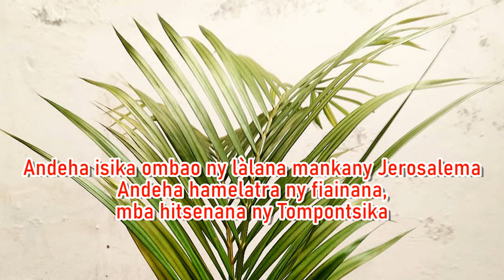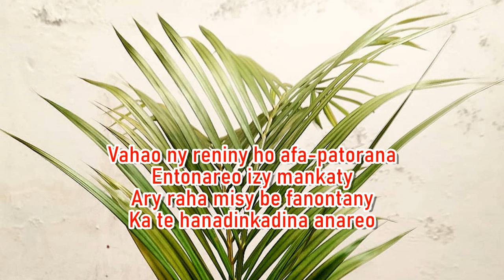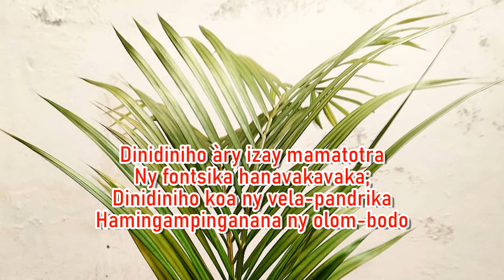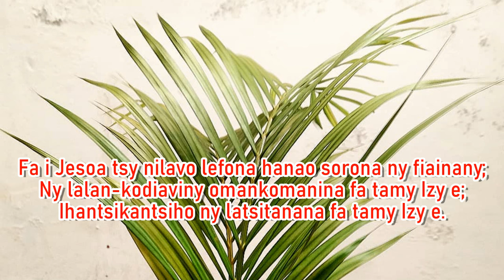Andeha isika ombao ny làlana mankany Jerosalema_Hira Katolika Malagasy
Andeha isika ombao ny làlana mankany Jerosalema
Andeha hamelatra ny fiainana, mba hiderana ny Tompontsika
Fa i Jesoa tsy nilavo lefona hanao sorona ny fiainany;
Ny lalan-kodiaviny omankomanina fa tamy Izy e;
Ihantsikantsiho ny latsitanana fa tamy Izy e.

1- 'Zao no nohafarany tamin'ny mpianany
Rehefa akaiky i Jerosalema
'Ndeha ianareo mialoha làlana Ahy
Manketsy amin'ny vohitra tazana itsy
Ao an-tanàna ao misy ampondra
Mbola ao am-patorana ao izy zay
Mirao-bilona akaikiny eo
Zanak'ampondra miriorio
Vahao ny reniny ho afa-patorana
Entonareo izy mankaty
Ary raha misy be fanontany
Ka te hanadinkadina anareo
Misy ilan'ny Tompo azy, ka lazao izy e

2- 'Zao no nohafaran'ny mpaminany
Raha atao ohatra ry Izaia
'Zao no voalazan'ny mpaminany
Raha toa tanisaina ry Zakaria
Indro  ny Tompo Mpanjakanao
Ry zanakavavin'i Siona
Mailaka ianao amin'ny totorebika
Hatramin'izay faran'ny herinao
Ho avy ny Tompo Mpanjakanao
Ho avy hitaingina ampondra Izy
Izao koa ny hafatra famantarana
Eo imasonao ry Jerosalema
Hobio ny Tompo Mpanjakantsika, fa tamy Izy e

3- Misy ilan'ny Tompo antsika
Fa tsy adaladala ny Tompontsika
Misy ilany ny ambanilanitra
Tsy ny olon-tsotra no atositosiny
Dinidiniho àry izay mamatotra
Ny fontsika hanavakavaka;
Dinidiniho koa ny vela-pandrika
Hamingampinganana ny olom-bodo
'Reny rehetra ireny mbola horesena
Fa halan'ny Tompo Mpanjakantsika
Ary raha misy malai-fonosana
Tsy avy hitsena ny Tompontsika
Misy ilan'ny Tompo antsika, lazao izy e.